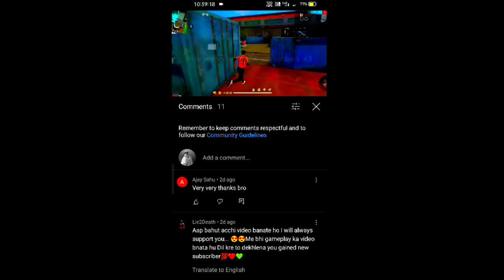Free Fire Highlights (#102)